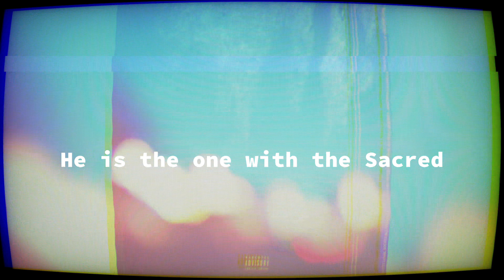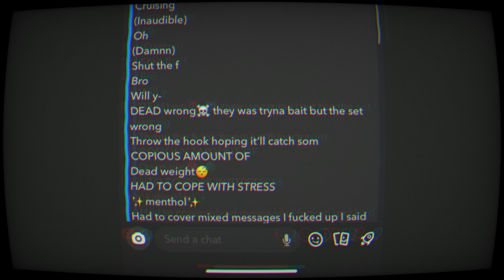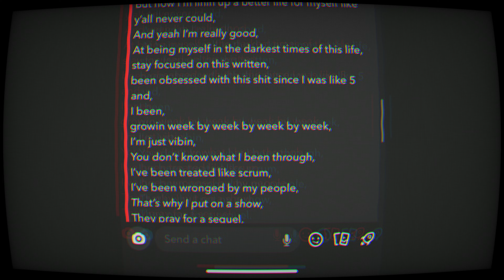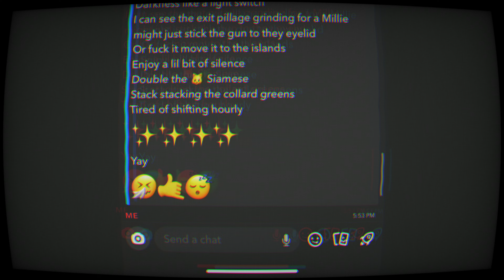111 (Lyric Video)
111 Official Lyric Video

Artists: LUNAR & Ke'alo
Producer: LUNAR
Engineer: LUNAR
Label: LUNAR_Society